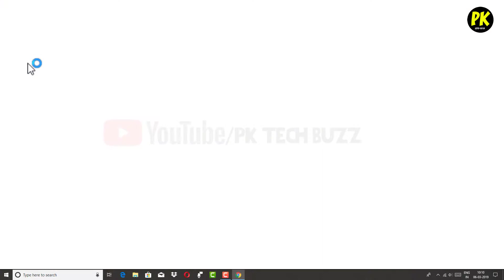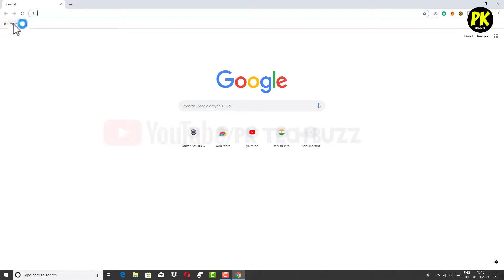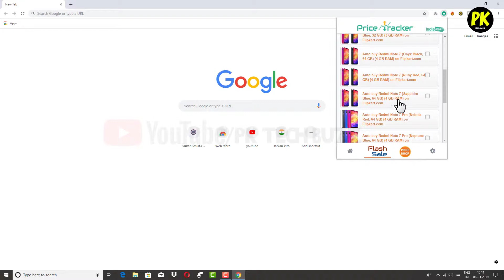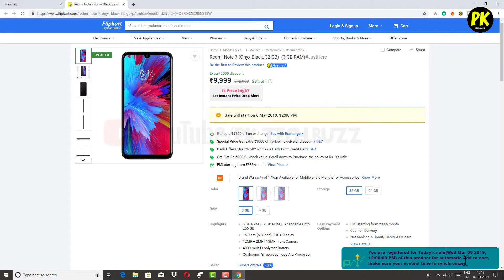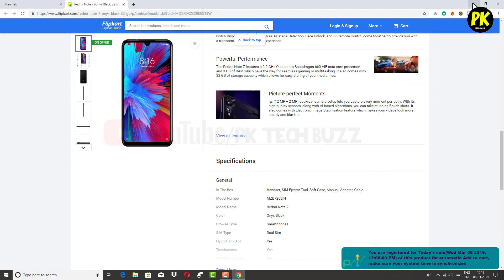How to buy Redmi note 7 In Flipkart sale | Redmi note 7 Flash sale trick 2019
Namste Aaj ki iss video mene apko redmi note 7 ko kaise buy kre uske bare me bataya he umeed he samjh aaya hoga Dhanyabad.
💪NOTE:THE SOLE PURPOSE OF THE CONTENT IS FOR KNOWLWDGE  & AWARENESS OF VIEWERS.